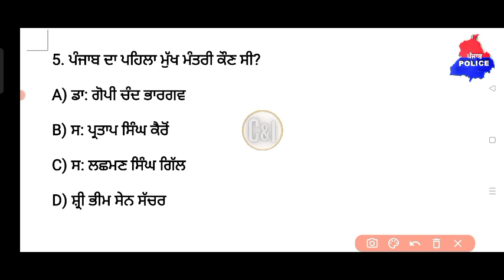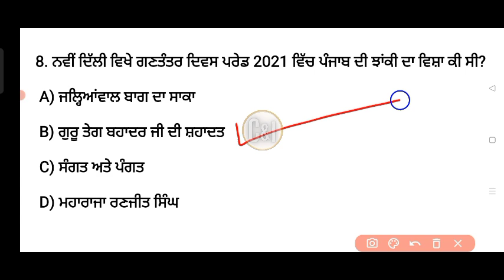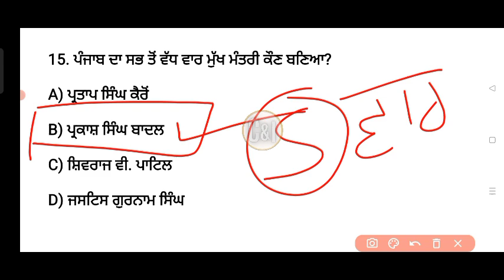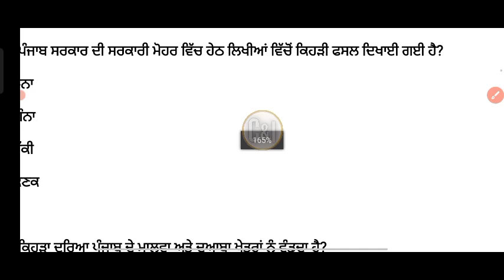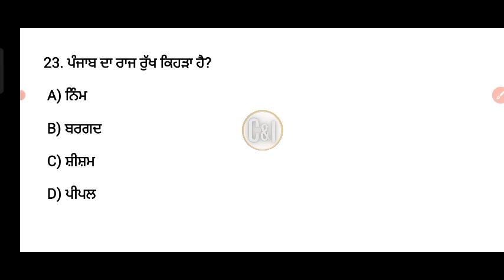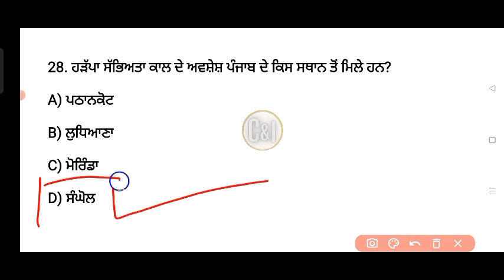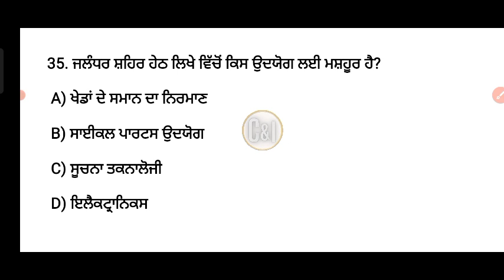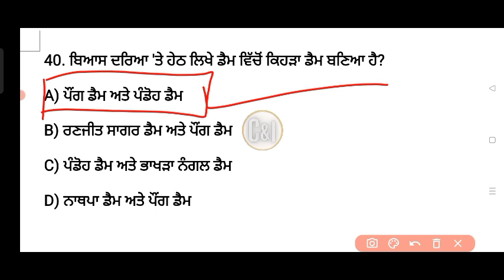Punjab Police Mock Test 2022 | Punjab Police Syllabus 2022 | Punjab Police Recruitment 2022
Punjab Police Mock Test 2022 | Punjab Police Syllabus 2022 | Punjab Police Recruitment 2022 | Punjab Police Gk Set

2) punjab police constable jobs 2022
3) punjab police bharti 2022
4) punjab police constable
5) punjab police jobs 2022
6) punjab police new bharti
7) punjab police constable new update today
8) punjab police jobs 2022 constable
9) punjab police bharti 2021
10) punjab police constable cut off 2021
11) punjab police constable result
12) punjab police new bharti 2021
13) punjab police jobs 2022 last date
14) punjab police recruitment 2022
15) Punjab Police constable salary
16) Punjab police constable qualification
17) Punjab Police bharti constable height
18) Punjab police bharti constable qualification
19) Punjab Police written exam
20) Punjab Police bharti physical test
21) Punjab Police upcoming jobs
22) Punjab police constable job
23) punjab police si bharti
24) punjab police constable qualification
25) punjab police constable Age limit
26) punjab police constable paper
27) punjab police constable jobs
28) punjab police head constable age
29) punjab police head constable qualification
30) punjab police head constable jobs